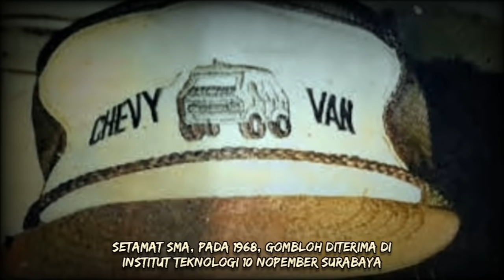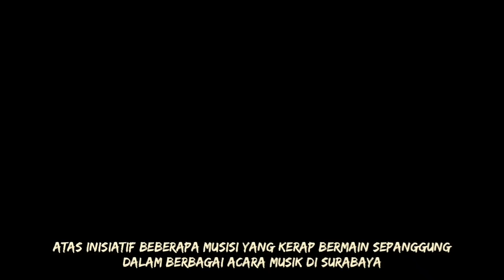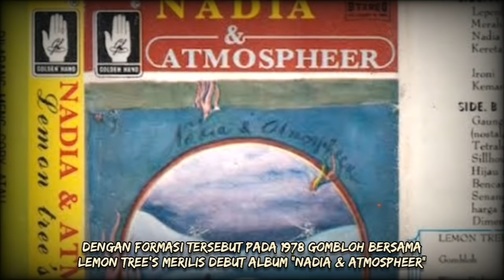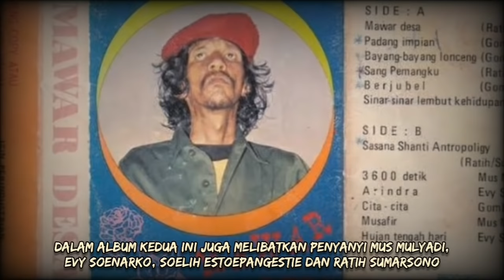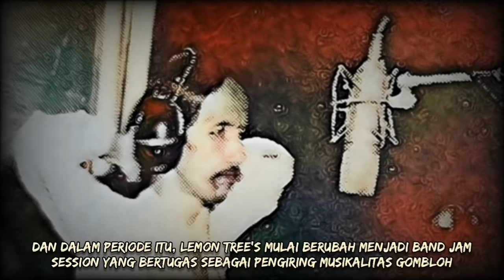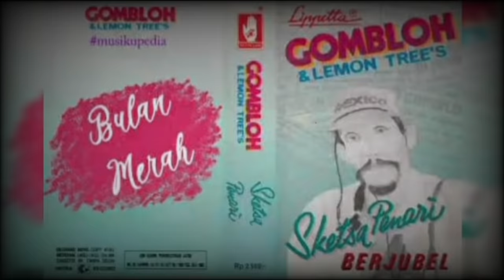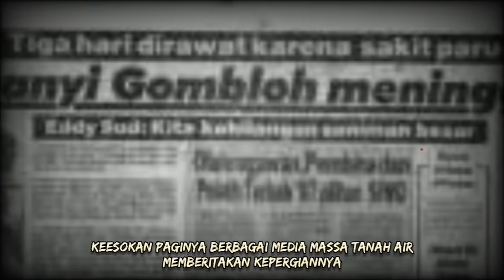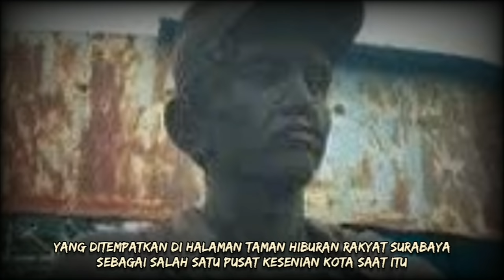GOMBLOH - Sang Maestro, Musisi Folk Rock & Pop Balada Legendaris Indonesia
Editor:
Ari Pram

Narrator:
Koplak

Researcher:
Wibowo

Chapter:
00:00 Opening
00:51 Childhood
02:49 With Lemon Tree's Anno '69
04:45 The albums with Lemon Tree's
08:03 Solo career & the albums
09:30 Death
10:35 Award of Honor

▶️ Multiple sources